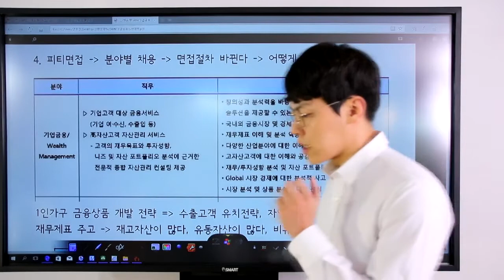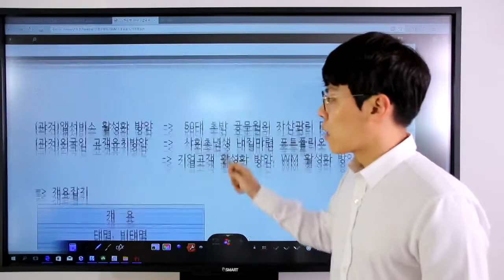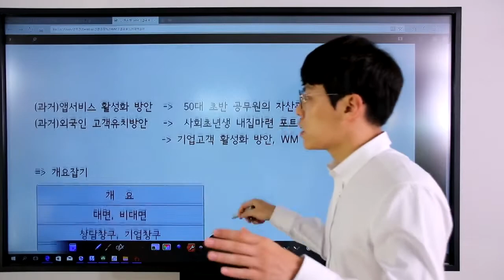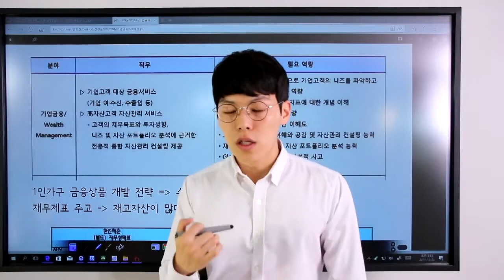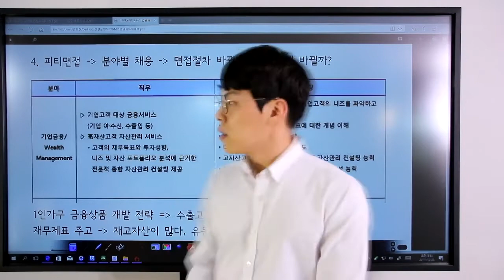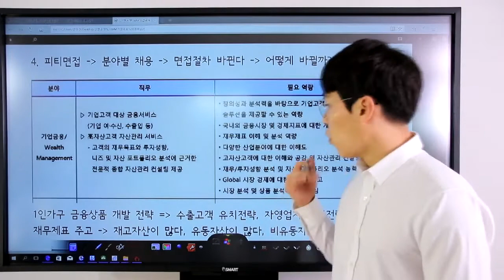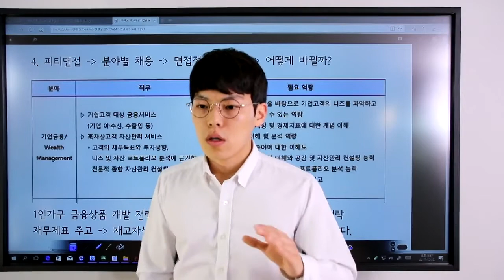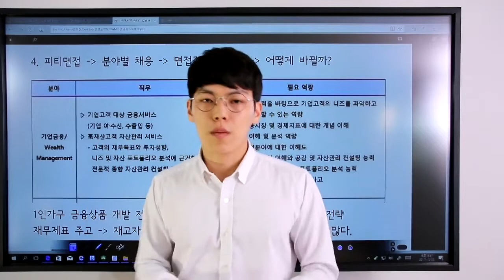2017 신한은행 면접대비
신한은행 면접대비 강좌